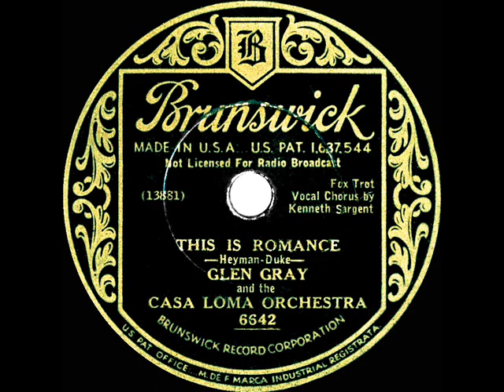1933 Glen Gray Casa Loma - This Is Romance (Kenny Sargent, vocal)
Transferred from 78rpm Brunswick 6642 - This Is Romance (Heyman-Duke) by Glen Gray and the Casa Loma Orchestra, vocal by Kenneth Sargent, recorded in NYC August 25, 1933 .